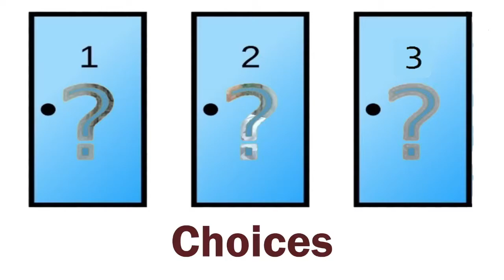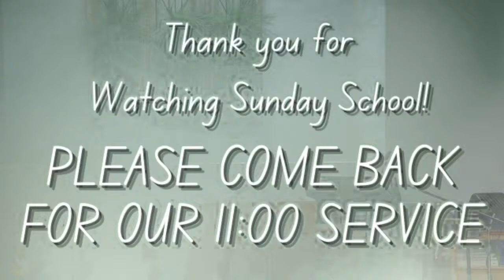7/25/2021 Choices - Bro. Steve Pettit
Please join us for our Sunday morning Adult class.